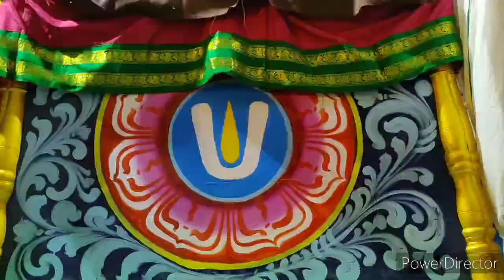2020 lower ahobilam bramotsavs surya prabha vahanam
Ahobilam bramotsavam